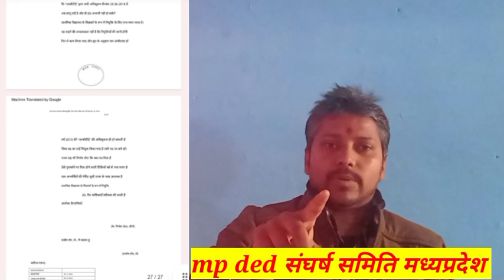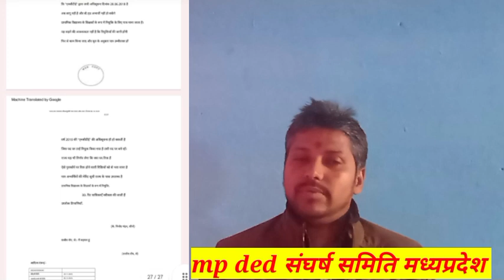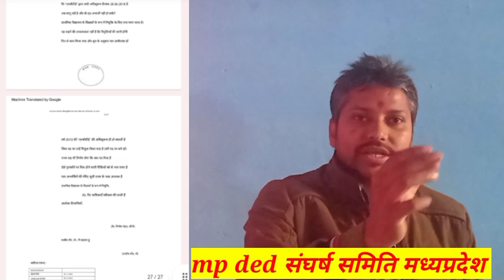MP ded संघर्ष समिति के सभी सदस्यों को बहुत बहुत बधाई।पटना हाई कोर्ट का बड़ा निर्णय।प्राथमिक_शिक्षक